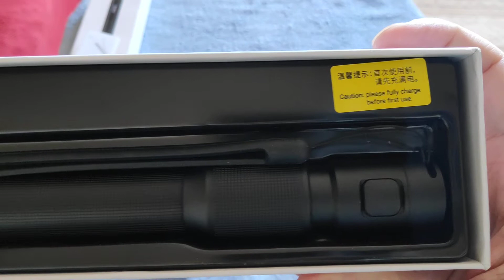Xiaomi NexTool Baton/Electric Shocker Vs Xiaomi NexTool Telescopic Baton